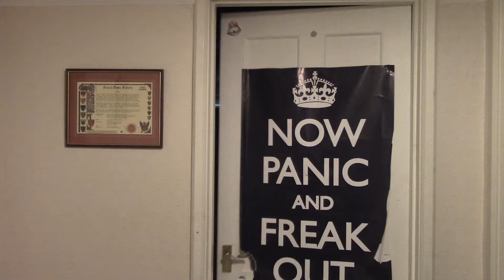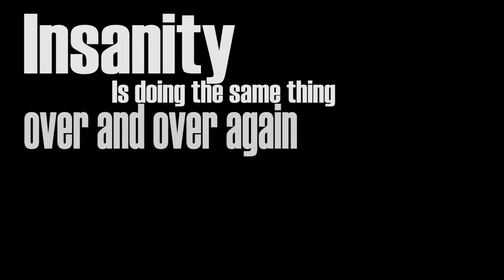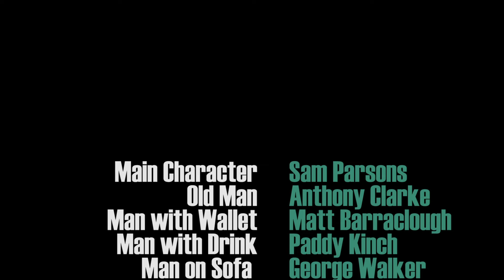Pendant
Fantasy Story about an pendant that does more than you expect.